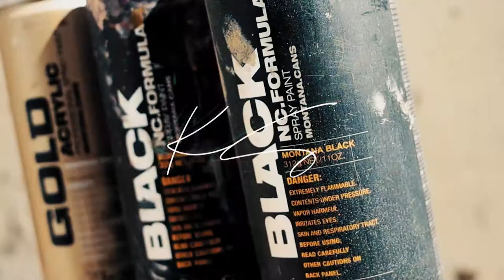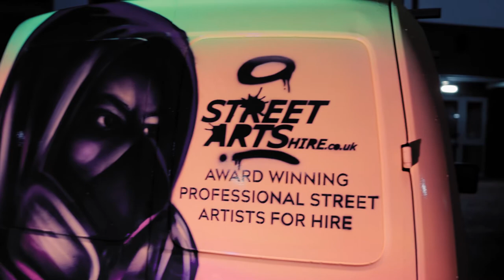Spray painting a Vauxhall Opel Combo with fluro street art!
Just over 2 years ago, Nath brought the first street arts van. Not knowing if the business would survive, he painted it on a budget with a wood varnish finish. Now as business has grown; with some planning (only a little 🤣), Nath has given the van a new vibrant and professional look to not only stand out in the day but night too!

Special thanks to Tom Nene Valley Body Repairs for letting us use his workspace and for the finishing clearcoat 🙌🏻 not forgetting Stuart our laser cutting magician and Kieran our video wizard!

We are ready and looking forward to a colorful 2021! From all of the Streets Arts Hire team, we hope you all have a great New Year!

K Steels Films and Photography

See Less